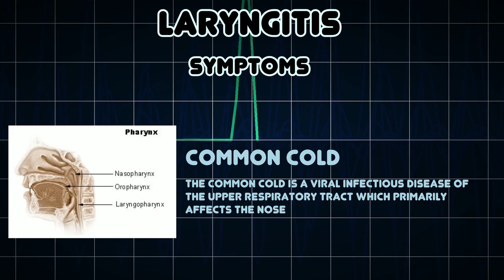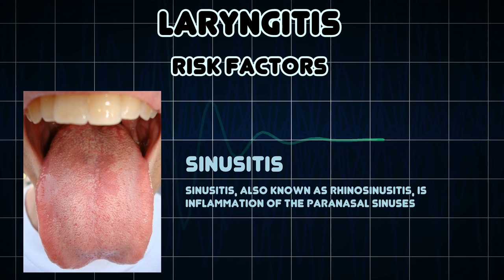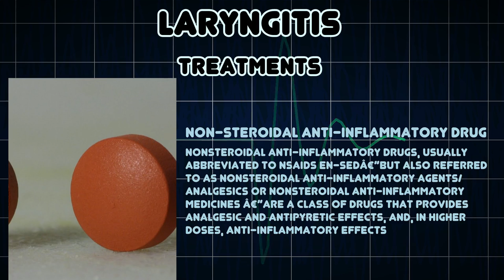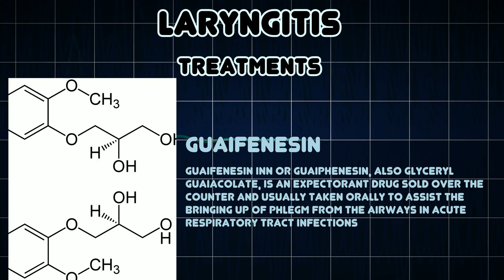Laryngitis (Medical Condition)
Symptoms, risk factors and treatments of Laryngitis (Medical Condition)

Laryngitis is an inflammation of the larynx